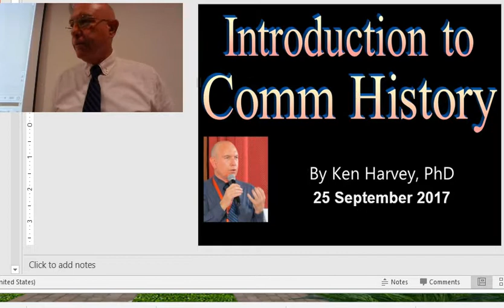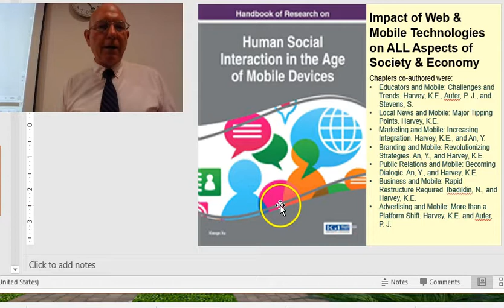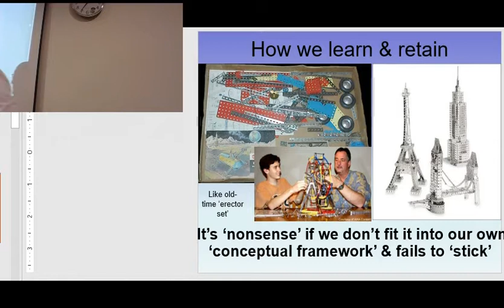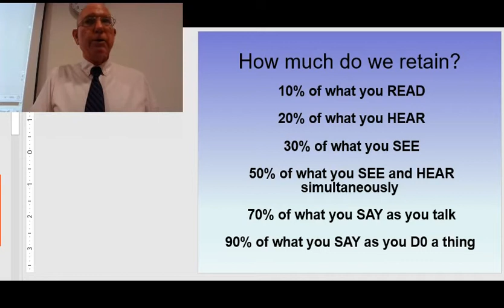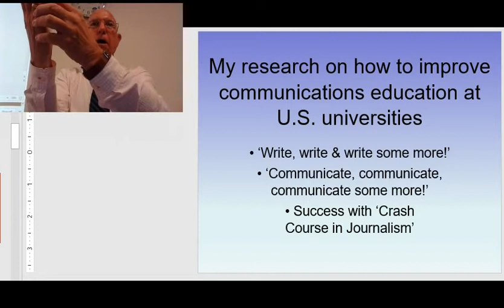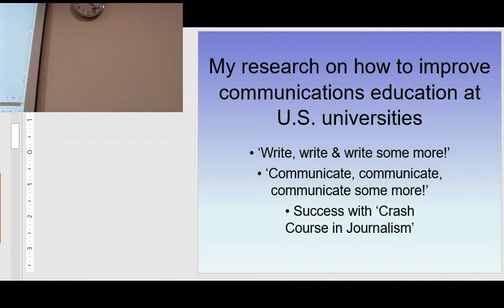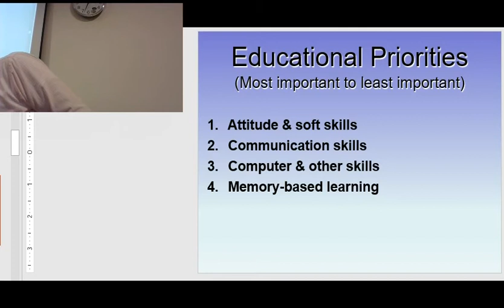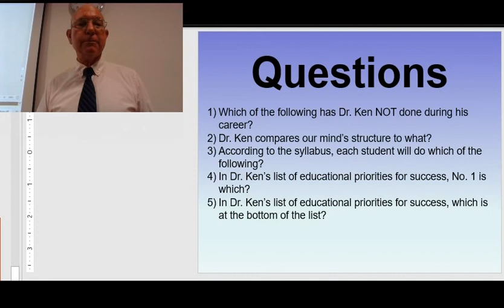Introduction to History of Media Course - Xiamen University Malaysia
In this video Dr. Ken Harvey explains his background and his educational philosophy and strategies. This was recorded live in Class 1 of the Fall 2017 Semester.